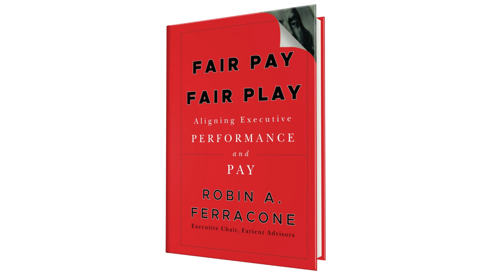Fair Pay, Fair Play by Robin A. Ferracone | Summary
Are you familiar with the notion of aligned pay? If not, here’s a chance to get acquainted with an important element in business compensation.

Aligned pay has to do with the amount of compensation a company pays its executives. And crucially, that amount, whether stocks, bonuses or otherwise, needs to be fair.

But what is fair? This book summary will help you better understand what you should do when setting executive compensation and show you how you can bring your company’s pay scales back to earth.

In this summary of Fair Pay Fair Play by Robin A. Ferracone, you’ll learn

    when a generous compensation package does more harm than good;
    which factors you should consider when setting executive compensation; and
    why, for successful executives, cash is just one element of a great position.

Executive pay is out of hand, and something needs to be done. For the compensation of top management to be fair, it should be based on performance and be relative to that of executives in similar positions and at similar companies, catering to similar markets.